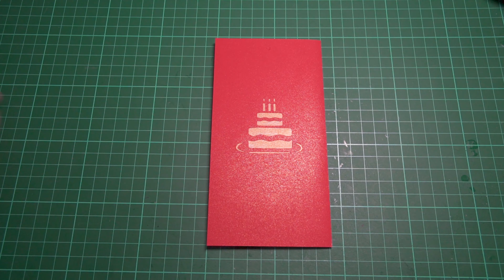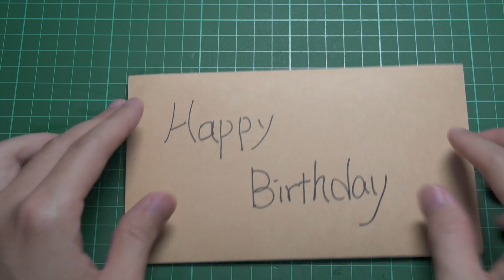如何替生日卡片製作可用的信封袋!!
供分享與學習用

影片中準備紙材料：
牛皮紙 *2
列印圖板紙 *2

工具準備:
筆刀、釘書機、尺、折線筆、雙面膠、相片膠